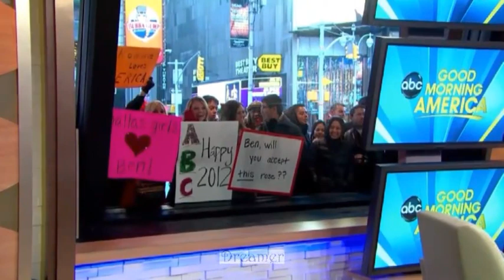Bachelor Ben GMA